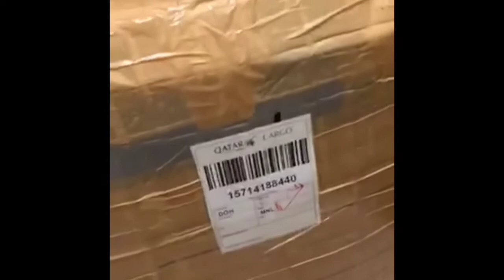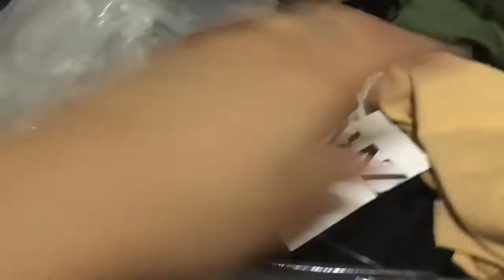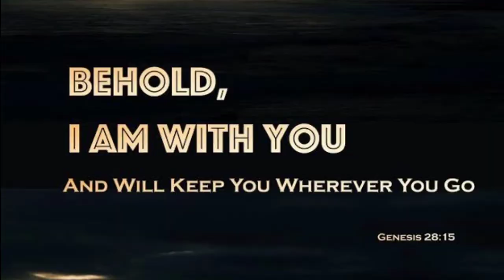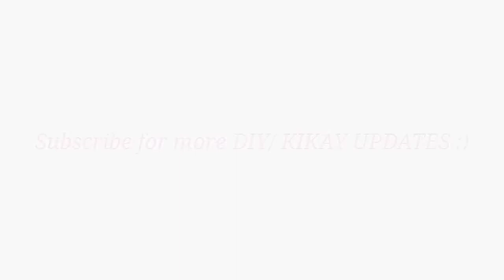WORKING STUDENT & BUSINESS OWNER AT 20!💰 +TIPS ON HOW I REACHED 6 DIGITS SALES IN JUST A MONTH!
SCHOOL • WORK • YOUTUBE • BUSINESS

Hi LORAfam!! I am so happy to announce na DTI REGISTERED na and at the age of 20 ay meron nakong sariling clothing line business while employed, at nag- aaral pa ako niyan nakakaproud self huhu😭✨

ELBRI ONLINE CLOTHING SHOP EST.2021
By: Lora Rosales

This is one of best decision na ginawa ko, ang mag- build ng sarili kong empire para marami akong matulungan na online seller na kumita sa pamamagitan ng clothing business. And yet, 4th year college nako malapit nako grumaduate tyLord🙏 MAHAL KO KAYO!!🤗💕

F A Q's:
Name: Lora Rosales
Age: 20

TALK TO ME & LET US BE FRIENDS!!

Mi 'amore LORAfam ❣️ xoxo